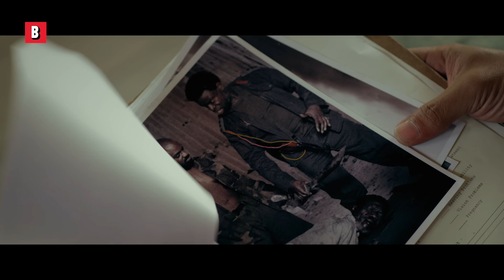Entretien pro avec le meilleur tueur à gage au monde | Mechanic: Résurrection | Extrait VF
C'est comme ça que se passe un bon entretien quand on est tueur à gage
Titre du Film : Mechanic: Résurrection